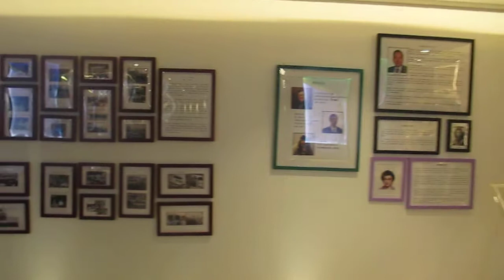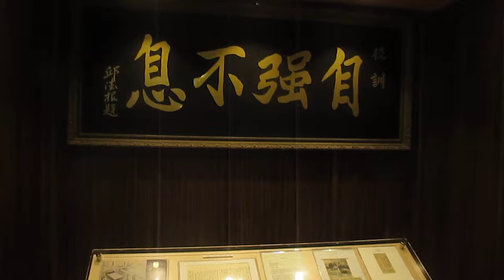fitting out works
Please contact norris peel on 26804048
Operable Wall Types.
There are several basic types of operable walls, the accordian type is explained below, we can get hold of the more basic accordian type which are a pvc plastic but in our experience they do not wear very well and so we prefer to fit the more substantial versions.

We have Acoustic, which can be top hung or floor hung and the panels run in a track, this can be put into a cupboard out of the way.
The multifold has a hinge along the long edge which makes it easier to move.
The glass version looks nice but does not have good sound performance
And there is the accordian type detailed below.
Accordian Type folding walls.
Often used as visual separators for offices, schools, nurseries and hotels the folding divider is made from a strong vinyl coated fabric that is stretched over an internal pantograph steel framework. The framework runs in a heavy duty track that is supported overhead, it is possible to make this floor mounted as well.

The downside of this type of room divider is that it offers very poor sound performance and is not as durable as the panel based systems above. As in the system above each application needs to be surveyed properly in order to ensure proper operation of the wall.